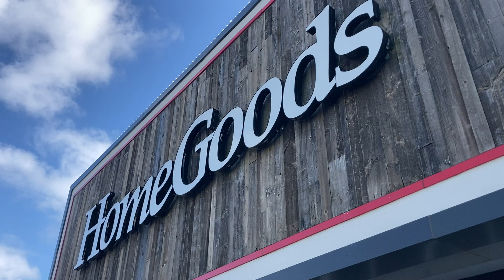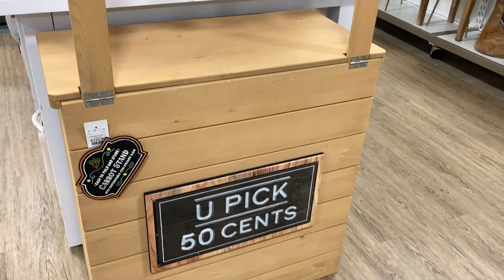HOMEGOODS SHOP WITH ME FURNITURE SOFAS TABLES ARMCHAIRS EASTER DECOR SHOPPING STORE WALK THROUGH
AMAZON BEST SELLERS (affiliate link with commissions earned) HomeGoods shop with me or Home Goods shop with me store walk through with home furniture and sofas and couches and consoles and chairs and armchairs and cabinets and home decor and plants and lamps and decorative accessories and pots and planters and table decor and wall art and paintings and coffee tables and console tables and side tables and lamps and Easter decor and Easter decorations and spring decor and for spring 2024 and homegoods homegoodsshopwithme homegoodsshopping shopping home furniture shopwithme storewalkthrough and this shop with me or come with me virtual shopping store walk through at the store in Brick NJ or New Jersey which is like a Walmart or BJs or Costco or Big Lots or Sams Club or Target or IKEA or TJ Maxx and also Marshalls or HomeGoods and they also have home goods items like planters for plants and pots, furniture and chairs and baskets and tabletop decor, spring decorations and floral and flowers and vases and stem and stems and holiday seasonal decor and other items for the house to decorate and look nice and pretty and beautiful for spring time and summer and fall and winter and Christmas and filmed with my iPhone SE and GoPro Hero 9 Black video camera and NJShoreBeachLife channel will have shop with me shopping store walk through videos from stores around the NJ or New Jersey shore area including Walmart, Target, IKEA, Home Goods, Marshalls, TJ Maxx, Burlington, Dollar Tree, Hobby Lobby and others and thanks so much for watching